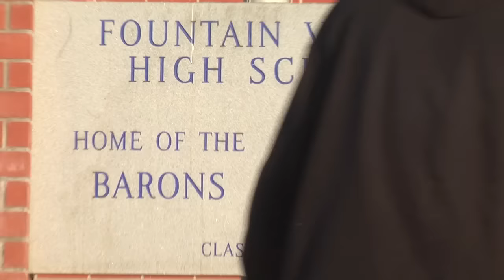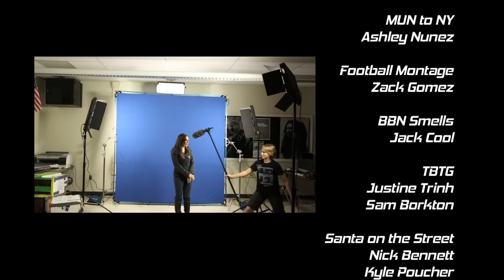Bolt TV - 0403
2012 Holiday Episode

News Director: Hayes

Episode Producer: Joey Plemons
Associate Producer: Josh Napier

Hosts: Ashley Nunez and Joe Plemons

MUN: Ashley Nunez
BBN: Jack Cool
This Boy That Girl: Justine Trinh and Sam Borkton
Santa on the Streets: Nick Bennett and Kyle Pocher as Santa